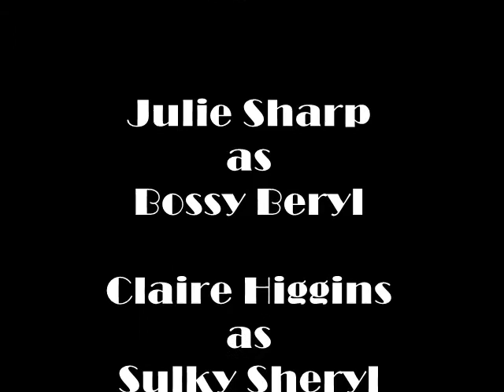Bossy Beryl & Sulky Sheryl - The Crazy Waitresses - Shopping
Bossy Beryl and Sulky Sheryl - Shopping